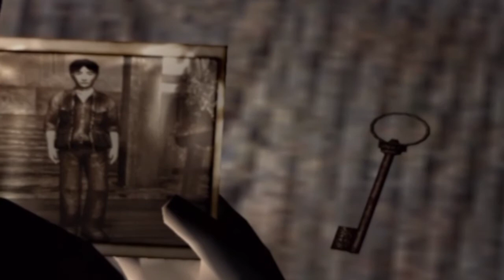[ ITA-HD ] Project Zero / Parte 3 / Prima Notte : Il Rituale di Strangolamento - Commentato